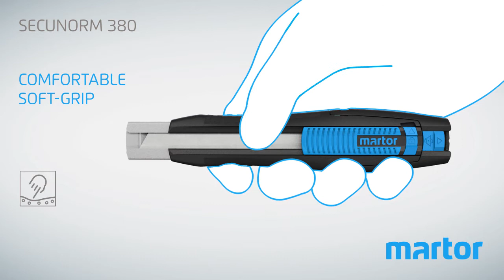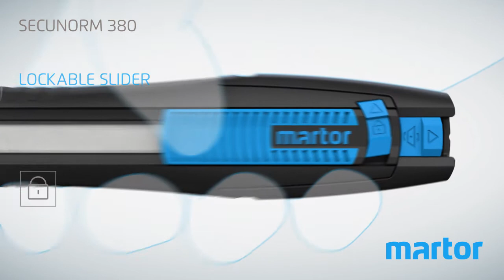MARTOR SECUNORM 380 PRODUCT VIDEO